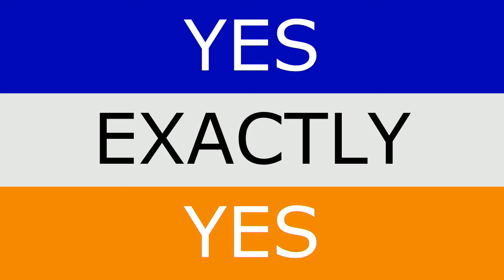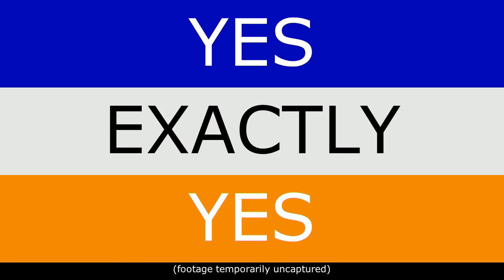Yes, Exactly, Yes! Live on the Pier for Red Hook Open Studios October 9, 2021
0:00 - (women in love, slow, intro)
1:26 - video comes online
7:29 - Hindenburg
18:12 - (In Your Pocket)
20:23 - The River
24:56 -
27:43 - Private Life (with Amir Parsa)
42:11 - (interlude)
46:00 - May 29 Track 6
54:33 - Cosmos (Leacho)
1:00:35 - Las Vegas
1:04:36 - Standing Orders
1:10:31 -
1:13:02 - Hindenburg (Reprise)
1:19:34 -
1:23:28 - Major Major Major
1:27:43 - Charlie
1:31:18 -
1:32:45 -
1:37:45 - Trees vs Mold
1:41:50 -
1:45:58 - Whatever It Takes